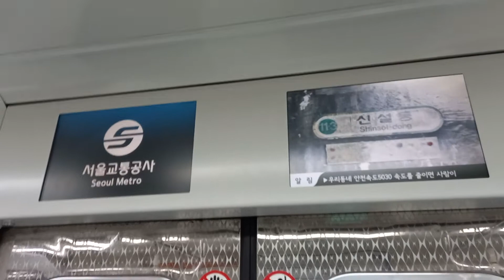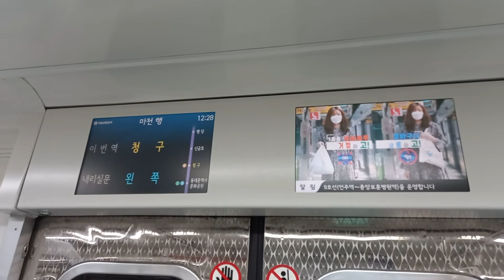서울교통공사 5호선 마천행 동대문역사문화공원(DDP)-청구 주행영상, LCD(1)